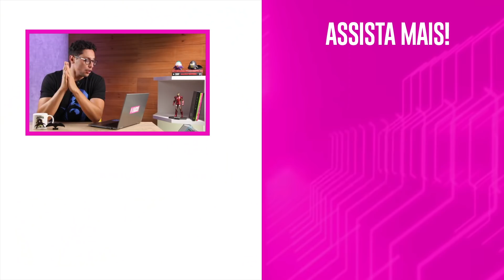O MACHADO QUE VAI DESTRUIR THANOS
Será que a arma da Capitã Marvel contra o Thanos foi revelada? Veja a foto conceitual de um machado que estará em Vingadores 4, um possível Batman e fotos do set de Homem-Aranha: Longe de Casa.

Acesse para adquirir sua Omelete Box.

CRÉDITOS:
Roteiro e Apresentação: Fábio Gomes
Câmera: Diego Queiroz
Som: Diego Queiroz
Edição: Júlia Del Bel
Identidade Visual: Ryan Smallman e Júlia Del Bel